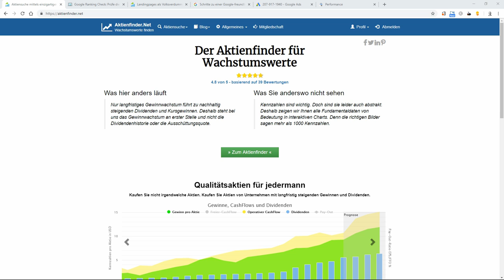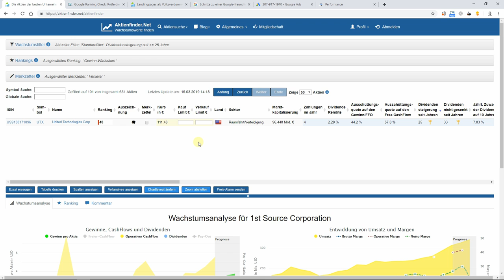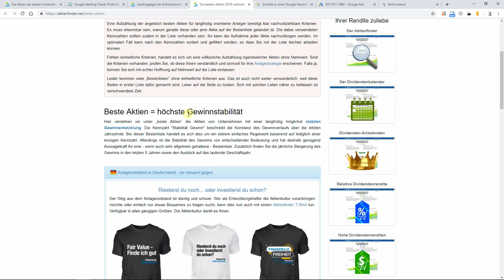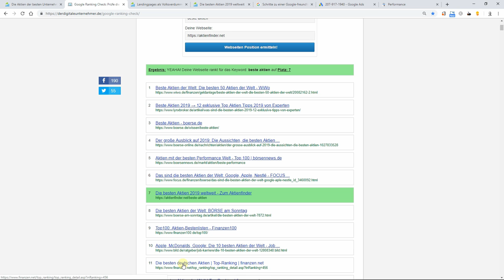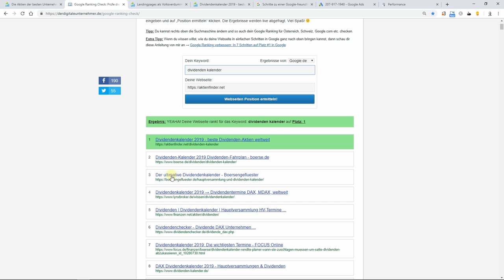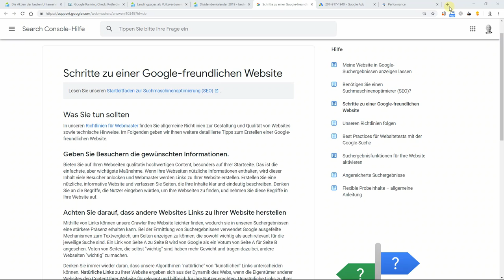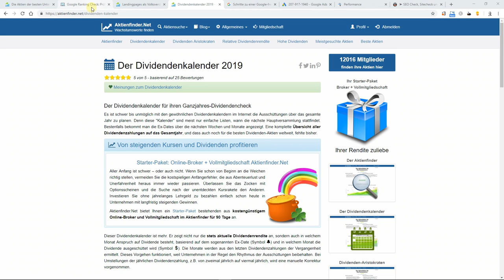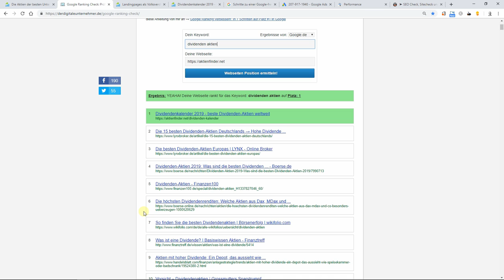Google liebt den Aktienfinder. SEO für über 1000 Klicks am Tag.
Das beste Produkt nützt nichts, wenn es keiner kennt. Auf das Internet bezogen bedeutet dies, dass man bei Google gefunden werden muss. SEO heißt das Zauberwort. In den letzten Wochen erreichen uns vermehrt Anfragen, wie wir es geschafft haben, bei gewissen Keywords so gut zu ranken. Wir haben zwar nicht den Geheimtipp für den schnellen Erfolg über Nacht, aber wir glauben zu wissen, warum wir im Suchmaschinenranking so erfolgreich sind. Und wir glauben, dass man dieses Wissen auch auf andere Projekte im Internet übertragen kann. Dies und meine ganz persönliche Lernkurve stelle ich in diesem Video vor.

▬ SEO Links ▬▬▬▬▬▬▬▬▬▬▬▬